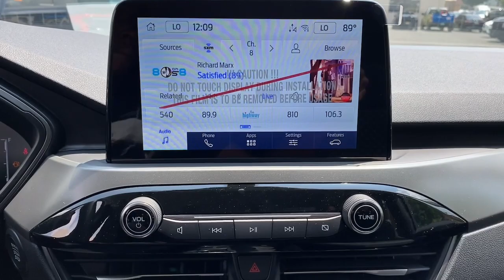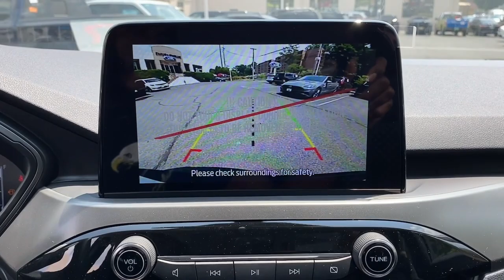2023 Ford Escape Summit, Union County, Bridgewater, Somerset, Morris County PUA52690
White Metallic New 2023 Ford Escape Active available in 245 Broad Street, Summit, New Jersey at Salerno Duane Ford. Servicing the Summit, Union County, Bridgewater, Somerset, Morris County, NJ area.

Escape Active
2023 Ford Escape Active - Stock#: PUA52690

White Metallic 2023 Ford Escape Active AWD 8-Speed Automatic 1.5L EcoBoost AWD 3.81 Axle Ratio 4-Wheel Disc Brakes 6 Speakers ABS brakes Air Conditioning Alloy wheels AM/FM radio: SiriusXM AM/FM Stereo Auto High-beam Headlights Automatic temperature control Brake assist Bumpers: body-color Compass Delay-off headlights Driver door bin Driver vanity mirror Dual front impact airbags Dual front side impact airbags Electronic Stability Control Emergency communication system: SYNC 4 911 Assist Equipment Group 200A Exterior Parking Camera Rear FordPass Connect Four wheel independent suspension Front anti-roll bar Front Bucket Seats Front Center Armrest Front dual zone A/C Front License Plate Bracket Front reading lights Fully automatic headlights Heated door mirrors Heated front seats Heated steering wheel Illuminated entry Knee airbag Low tire pressure warning Occupant sensing airbag Outside temperature display Overhead airbag Overhead console Panic alarm Passenger door bin Passenger vanity mirror Power door mirrors Power driver seat Power Liftgate Power steering Power windows Radio data system Rear anti-roll bar Rear reading lights Rear seat center armrest Rear window defroster Rear window wiper Remote keyless entry Speed control Speed-sensing steering Speed-Sensitive Wipers Split folding rear seat Spoiler Steering wheel mounted audio controls SYNC 4 Tachometer Telescoping steering wheel Tilt steering wheel Traction control Trip computer Unique Cloth Front Bucket Seats Variably intermittent wipers Wheels: 17 Shadow Silver-Painted Aluminum AWD.26/32 City/Highway MPG
ENGINE: 1.5L ECOBOOST  -inc: auto start-stop technology (STD),Turbocharged,All Wheel Drive,Power Steering,ABS,4-Wheel Disc Brakes,Brake Assist,Brake Actuated Limited Slip Differential,Aluminum Wheels,Tires - Front All-Season,Tires - Rear All-Season,Temporary Spare Tire,Heated Mirrors,Power Mirror(s),Rear Defrost,Intermittent Wipers,Variable Speed Intermittent Wipers,Privacy Glass,Rear Spoiler,Remote Trunk Release,Power Liftgate,Power Door Locks,Daytime Running Lights,Automatic Headlights,LED Headlights,Automatic Highbeams,AM/FM Stereo,Satellite Radio,Steering Wheel Audio Controls,Requires Subscription,MP3 Player,Bluetooth Connection,Telematics,Auxiliary Audio Input,WiFi Hotspot,Smart Device Integration,Requires Subscription,Pass-Through Rear Seat,Rear Bench Seat,Adjustable Steering Wheel,Trip Computer,Power Windows,Heated Steering Wheel,Keyless Entry,Power Door Locks,Keyless Entry,Power Door Locks,Keyless Start,Remote Engine Start,WiFi Hotspot,Cruise Control,Climate Control,Multi-Zone A/C,A/C,Power Driver Seat,Cloth Seats,Bucket Seats,Heated Front Seat(s),Driver Adjustable Lumbar,Driver Vanity Mirror,Passenger Vanity Mirror,Driver Illuminated Vanity Mirror,Passenger Illuminated Visor Mirror,Floor Mats,Keyless Start,Power Windows,Power Door Locks,Trip Computer,Immobilizer,Traction Control,Stability Control,Traction Control,Front Side Air Bag,Blind Spot Monitor,Lane Departure Warning,Lane Keeping Assist,Lane Departure Warning,Front Collision Mitigation,Driver Monitoring,Rear Collision Mitigation,Tire Pressure Monitor,Driver Air Bag,Passenger Air Bag,Front Head Air Bag,Rear Head Air Bag,Passenger Air Bag Sensor,Knee Air Bag,Child Safety Locks,Back-Up Camera